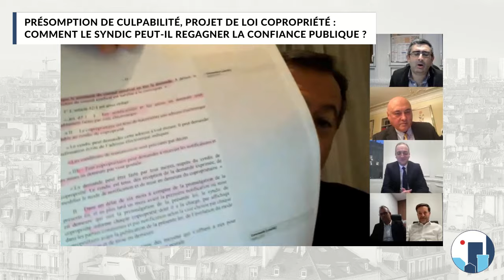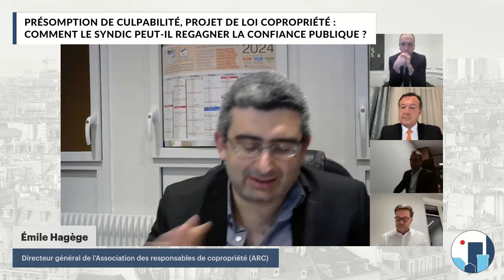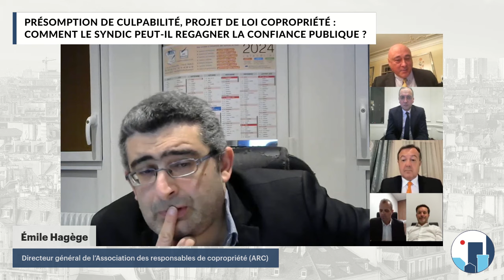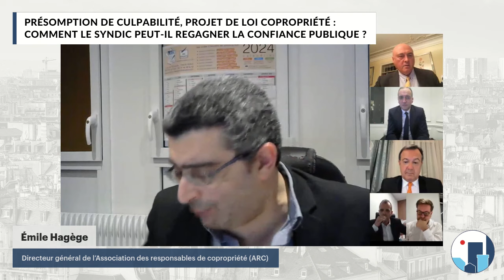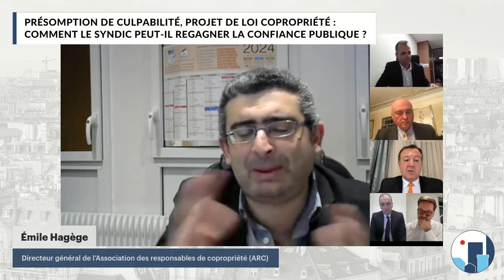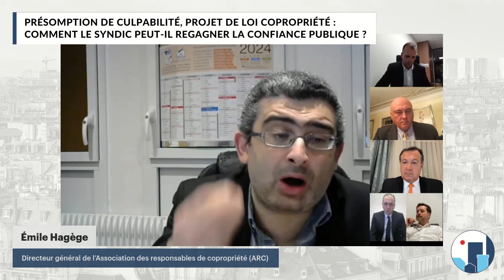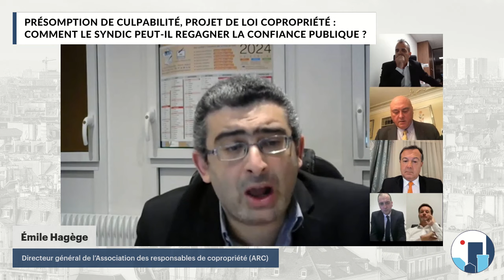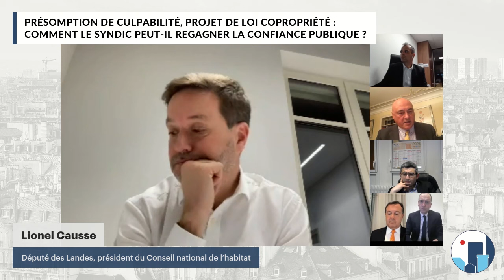Présomption de culpabilité, loi copropriété : comment le syndic peut regagner la confiance ?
Les syndics de copropriété vivent un paradoxe : alors qu’ils gèrent 90% des immeubles collectifs, ils font l’objet de beaucoup de critiques de la part de l’opinion. Ils peinent également à obtenir une reconnaissance financière de nature à garantir à leur activité un modèle économique solide : la question du niveau estimé insuffisant de leurs honoraires est lancinante. Enfin, la profession rencontre des difficultés pour recruter et l’attractivité de ce métier semble moindre que celle des autres métiers de la filière immobilière.

L’actualité législative est venue révéler combien la suspicion envers les syndics professionnels était partagée par les décideurs publics : le projet de loi relatif à l’accélération et à la simplification de la rénovation de l’habitat dégradé et des grandes opérations d’aménagement - à l’examen du parlement - comporte une mesure qui instaure une véritable présomption de culpabilité pour les gestionnaires qui ne déclenchent pas la procédure d’alerte prévue dans le cas d’impayés de charges d’un certain volume. En outre, de nombreux amendements ont été déposés par des députés tendant à limiter les marges de manœuvre des professionnels et à les contrôler davantage.

Le plus récent épisode politique est venu ajouter une raison de s’interroger sur l’avenir de l’encadrement de l’activité de syndic professionnel : dans son discours de politique générale, le Premier ministre a dit vouloir « déverrouiller les syndics ». La perspective d’une dérégulation et d’une sortie de la loi Hoguet semble se dessiner.

Que peut faire la profession pour créer avec l’opinion et les pouvoirs publics une relation de confiance ? Doit-elle donner plus de gages de compétence et de transparence qu’elle n’en donne ? Faut-il une plus forte régulation, voire une autorégulation du métier ? Faut-il à l’inverse relâcher les contraintes règlementaires et favoriser un marché sans règles rigides ?

Nous avons l’honneur d’accueillir :

- Lionel CAUSSE, député des Landes, président du Conseil national de l’habitat
- Arnaud COLL, président de la commission gestion de copropriété de la FNAIM
- Émile HAGÈGE, directeur général de l’Association des responsables de copropriété (ARC)
- Olivier SAFAR, président de Quali SR, vice-président de l’UNIS

Le débat sera animé par Henry Buzy-Cazaux, président-fondateur de l’Institut du Management des Services Immobiliers, secrétaire général du Cercle; et François-Emmanuel Borrel, vice-président du Cercle.